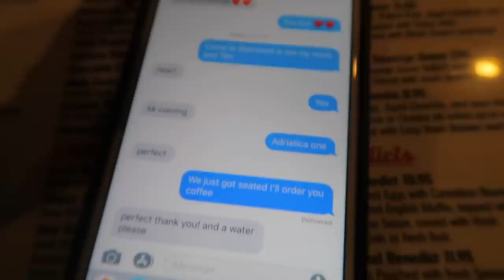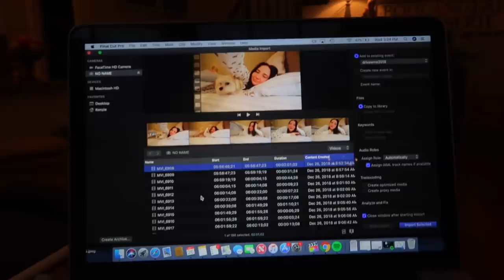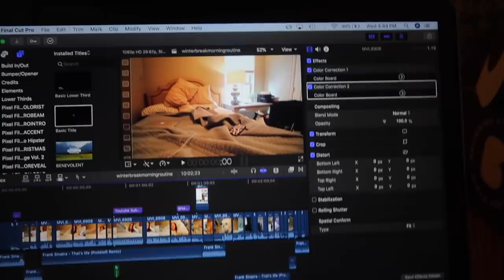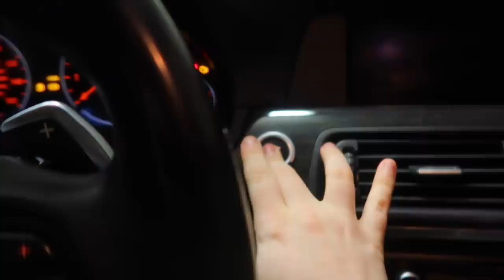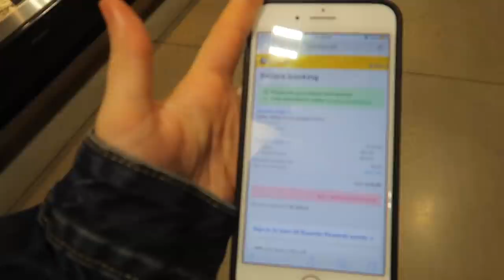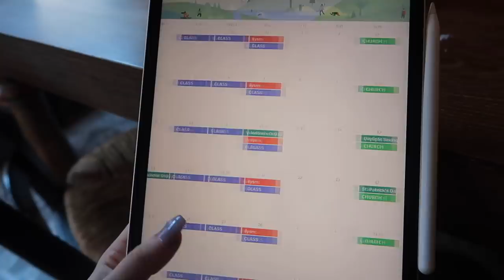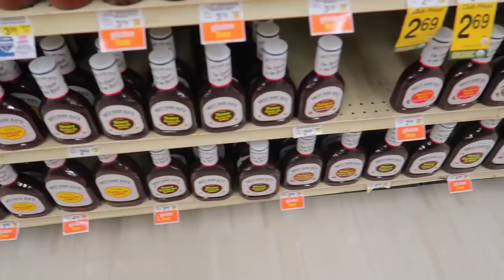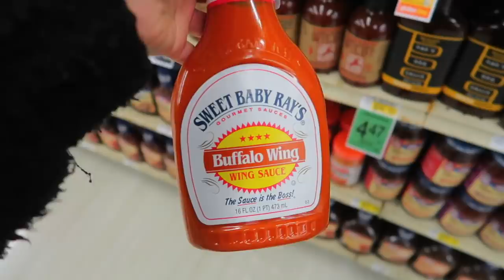home vlog: trying orange theory, spa day, sushi date, getting fit | Kenzie Elizabeth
welcome to my home vlog! i vlogged 2 cozy days at home in texas. i try orange theory for the first time and tell you what to expect in your first orange theory class! i get a massage, get a manicure and pedicure, go on a sushi date, have a cozy rainy night in and get fit. hope you enjoy xo